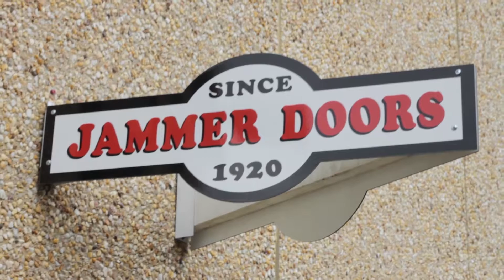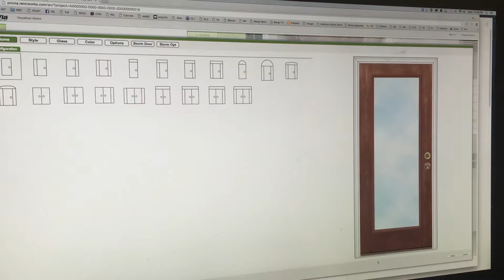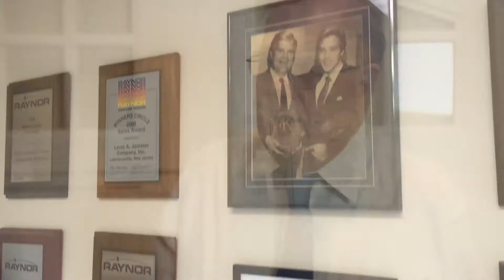01 Jammer Doors Overview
Need garage doors installed or repaired? Jammer Doors is a family-owned and operated business for over 95 years, specializing in sales, service and installation of quality doors and door-related products, in Bucks County, PA, Mercer County, NJ and all of Central New Jersey.

Jammer Doors offers an extensive line of sectional garage doors, from thermal efficiency and extreme durability to architecturally inspired models to fit your homes’s design and architecture.

At Jammer Doors each product line we carry offers THE FINEST quality selection and exceptional warranties. We deal specifically with the Raynor Innovation Series, as well as an array of carriage-style doors featuring the American Rivers collection, Artisan and CHI overhead doors. These products are as durable as they are beautiful, so you know you’re making a lasting investment.

Jammer Doors include a 12 point maintenance check at every service call and offer 24/7 Emergency Repair & Door Replacement Service.

Jammer’s key to customer satisfaction is communication, teamwork and on-site supervision of projects from beginning to end.